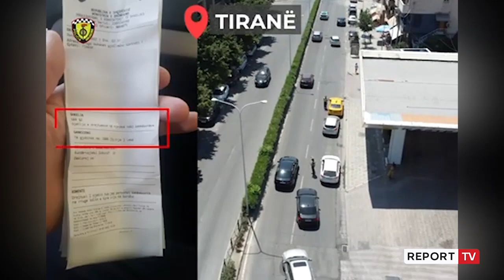Report TV - Droni i policisë rrugore kap shoferët mat!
reportTV lajmeshqip lajmeShoferët të cilët nuk respektojnë kalimtarët në rrugët e bardha në kryeqytet janë tashme nën mbikqyrje edhe nga ‘Droni Edukues’